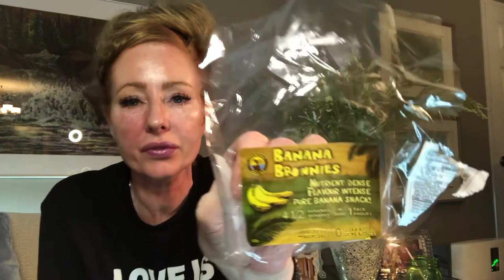What's in my purse???!!!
Secrets revealed! Whats in your purse, bag, wallet?? Please leave suggestions and/or comments of what you do to keep organized while away from home.
Love to you all unique, wonderful people

💘Make up worn💘

FACE
NYX Pore Filler
YSL Touché Éclat Blur Primer
NYX Born To GLOW! Liquid Illuminator
Laura Mercier Tinted Moisturizer ~ Nude
Physicians Formula Butter Bronzer ~light
Annabelle Blush ~ Lotus
INC.redible You Glow Girl ~ iridescent blur
Milk Makep Face Gloss
Maybelline ~Master holographic Prismatic Highlighter
NYX Setting Spray ~ Dewy Finish
Cover FX Illuminating Setting Spray

EYES
Charlotte Tilbury Instant Look In A Palette
Annabelle Retractable Eyeliner ~ Insomnia
MAC Eyeliner ~ Risqué
Lash Extensions @butterflyjaye
Gel Coating ~ Bish Lash

EYEBROWS
nudebynature ~ Blonde
nudebynature ~ Blonde brow mascara
L’Oréal Brow Stylist Definer ~ Blonde

LIps
Dior Lip Sugar Scrub sweet Exfoliating Balm
MAC ~ Luster
MAC ~Grand Illusion Lunar Module

Snapchat.com/honourestark

Instagram.com/officialhonourestark

Facebook.com/HonoureStark

Twitter.com/Honoure_Stark

Favourite Channels

YouTube.com/gossmakeupartist
YouTube.com/FiftyPlusBeauty
YouTube.com/HotandFlashy
YouTube.com/GlamLifeGuru
YouTube.com/AnneP
YouTube.com/amctomy
YouTube.com/dominiquesachsetv